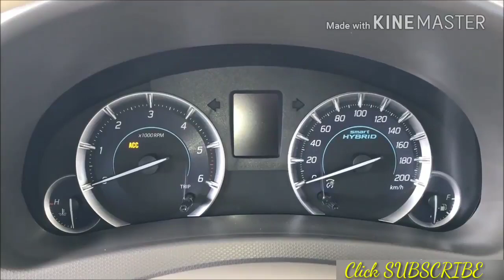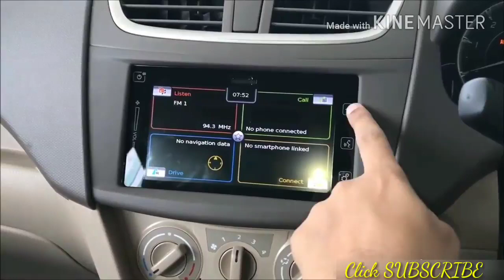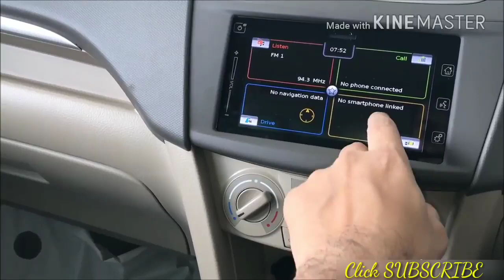2018 maruti Suzuki Ertiga ZXI/ZDI full interior and exterior review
Maruti Suzuki will facelift the Ertiga again to keep it fresh. The new model will be showcased at the Auto Expo in February 2018. There is no concrete information on what the Ertiga facelift will get, and the following details of the MUV are based on speculation/expectation. What we do know, for certain, however, is that with this facelift the Ertiga will be promoted to the Nexa showrooms.
In terms of exterior features, the new Ertiga is expected to get projector headlamps, LED DRLs and LED taillamps. The biggest rumour is that the new Ertiga will get major design updates to make it look more ‘rugged’. Whether these will be limited to additional body cladding or actual changes to the sheet metal remains to be seen.
Inside, the Ertiga facelift should continue to feature the all-beige bright interior theme. Design changes here will be limited to the use of better materials for the seats and door panels. The Ertiga already gets Maruti’s SmartPlay infotainment system; the new car will now get Android Auto as standard apart from the Apple CarPlay connectivity option.
Engine options are expected to remain the same; the 1.3-litre, 4-cylinder, turbocharged DDiS200 diesel engine developing 88PS/200Nm and the 1.4-litre, 4-cylinder VVT petrol engine developing 91PS/130Nm will be carried over, with minor tweaks made for better driveability. Both the engines are very efficient anyway - the diesel returns 24.52kmpl and the petrol returns 17.50kmpl (MT) and 17.03kmpl (AT). Maruti could offer the new Ertiga with a better automatic transmission for the petrol engine than the current 4-speed unit.